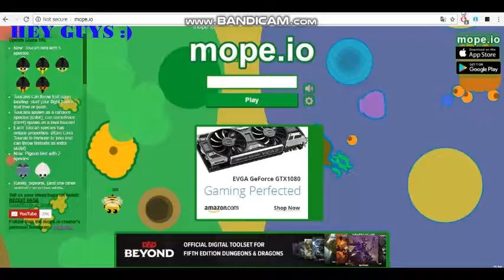Mope.io Part 15